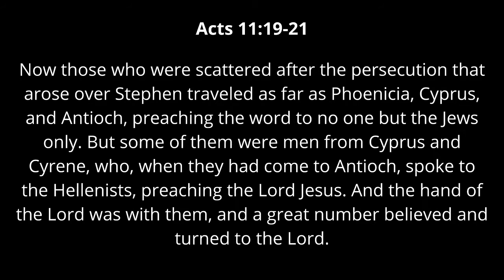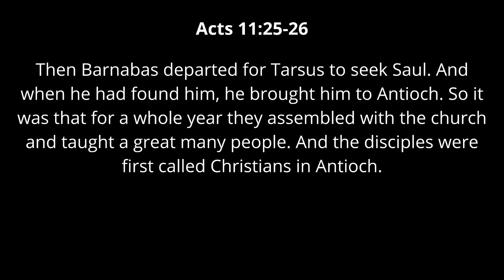Evening Service at Brister Baptist Church - November 15 , 2020